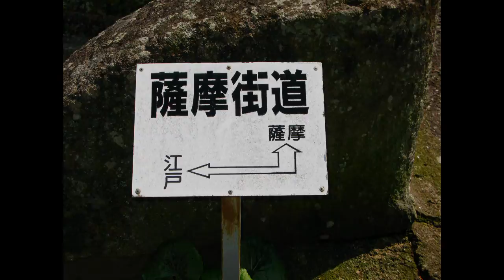津奈木温泉（*´ω｀）ｲｲﾄｺﾛ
国道3号線沿い、といってもかなり緑の豊かな中にあります。

モノレールで登った先にある展望露天風呂からは、九州新幹線の行き交う様子を眺めることが出来ます。
大浴場の露天風呂も、滝あり紅葉ありでとても雰囲気のいいところです。

料金：大人500円、小人300円
営業時間：10時～21時（5月～9月末は22時まで）
定休日：第1水曜日
住所 : 熊本県葦北郡津奈木町大字岩城435